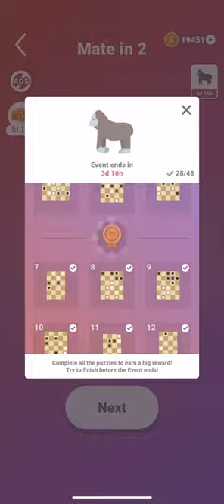Pocket Chess Gorilla level 7 event challenge solution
Pocket Chess Gorilla event challenge solution walkthrough

Gorillas - Kings of the African Jungle

Gorillas are one of our closest living relatives, sharing up to 98% of our DNA. These magnificent primates have captivated people for centuries, but their populations remain critically endangered today.

Origins

Gorillas diverged from a common ancestor with humans and chimpanzees approximately 10 million years ago. The earliest hypothesized gorilla ancestors date back as far as 19 million years. For millions of years, gorilla ancestors adapted to life in the dense jungles and forests of equatorial Africa. Around 2 million years ago, early forms of the modern gorilla began to emerge. Scientists have identified remains of an ancient gorilla species called Gorilla beringei from around this time. G. beringei gave rise to the two gorilla species existing today: the eastern and western gorilla.

Eastern vs Western Gorillas

The eastern gorilla (Gorilla beringei) and western gorilla (Gorilla gorilla) split approximately 1 million years ago. Eastern gorillas are made up of two subspecies: the mountain gorilla (G. b. beringei) and the eastern lowland gorilla (G. b. graueri). Western gorillas have two subspecies as well: the western lowland gorilla (G. g. gorilla) and the Cross River gorilla (G. g. diehli).

While all gorilla species are closely related, several physical and behavioral differences exist between eastern and western gorillas. Western gorillas tend to be more social and live in larger groups. They also have shorter and wider faces with wider skulls than their eastern relatives.

Ancient Habitat & Range

Based on fossil evidence, scientists know that gorillas once occupied a much wider habitat and range than they do today. Remains have been found as far north as present-day Germany. Until about 500,000 years ago, gorillas inhabited broad areas of eastern and central Africa stretching into Europe. As ice sheets advanced, gorillas gradually withdrew to the dense tropical forests of equatorial Africa. There they found an abundance of vegetation that could sustain their largely herbivorous diet. By the early 20th century, gorillas survived only in the remote highland forests of central Africa and along the Gulf of Guinea.

Early Interactions with Humans

For all of human prehistory, gorillas lived entirely apart from human influence. Modern Homo sapiens likely encountered gorillas during their migrations through equatorial Africa over 70,000 years ago. However, deep jungle provided refuge for gorillas and early humans lacked the technology to pose any real threat. Historical records show that gorillas first came to the awareness of the outside world during an expedition led by Phoenician explorer Hanno the Navigator in the 5th century BCE. Hanno encountered "hairy people" along Africa's west coast, likely western lowland gorillas. It wasn't until the 19th century that scientists finally classified gorillas as distinct from both chimpanzees and humans. British explorer Paul Du Chaillu was the first westerner to observe a live gorilla during his expeditions to equatorial Africa in the 1860s.

Population Decline & Conservation

Gorilla populations remained stable for thousands of years since they were shielded from human intrusion by jungle habitat. However, the existence of gorillas became threatened in the early 20th century. Increasing exposure via mass media led to strong demand from zoos, museums and collectors. Hunters sought gorilla specimens relentlessly, decimating populations in the Congo Basin and along the west African coast. From the 1930s-1960s, collectors exported over a hundred infant and juvenile gorillas from Africa annually. Adult gorillas were typically killed to capture the young. By the 1960s, the western lowland gorilla was believed extinct.